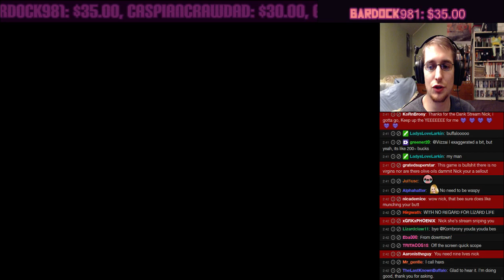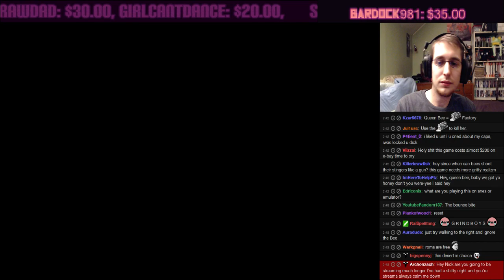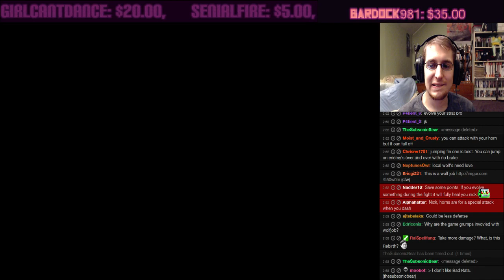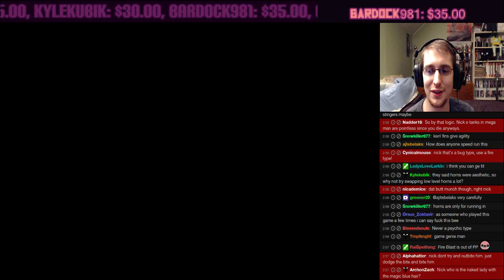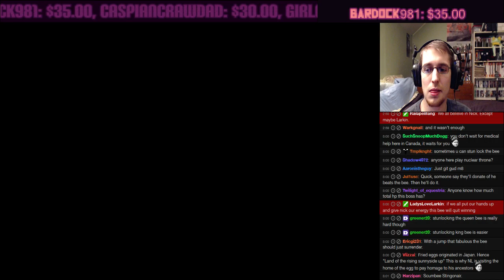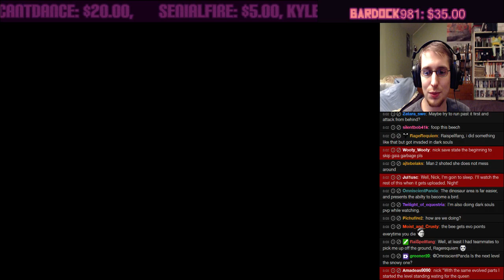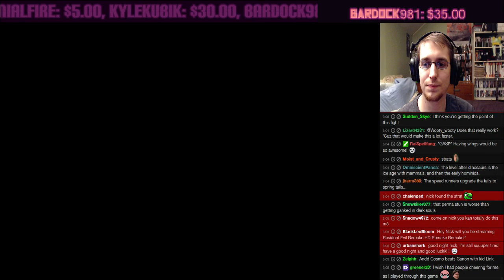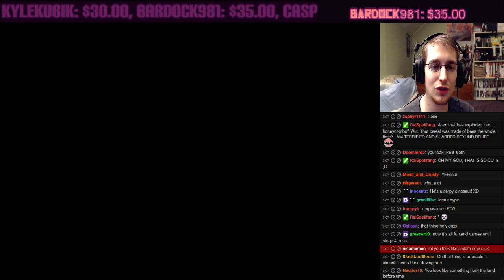RockLeeSmile Live! - EVO: Search for Eden (Part 5)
Let's focus all our energy on defeating this awful bee. Do you "bee-lieve" in me? Tune in next time for a totally new world with new challenges ahead!